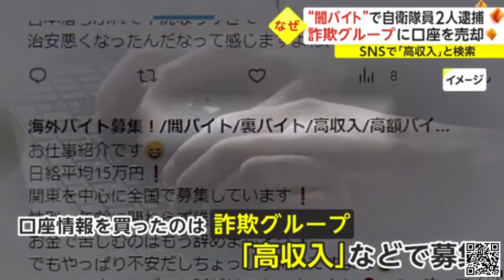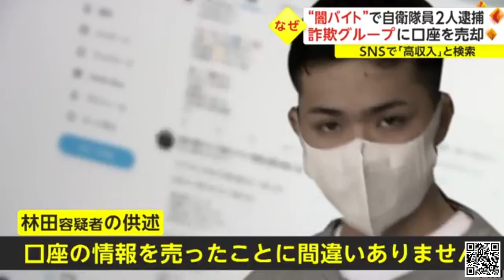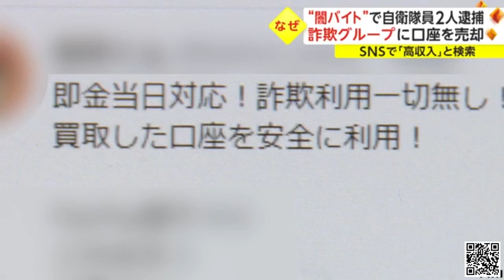“闇バイト”で自衛隊員2人逮捕 詐欺グループに口座を売却 SNSで「高収入」と検索 | ホットニュース。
最新情報:
一瞬、カメラを見て視線を落としたのは、陸上自衛隊・大宮駐屯地所属の林田武紘容疑者(22)。

自分名義で作った銀行口座の情報を、他人に売り渡した疑いで逮捕された。

口座情報を買ったのは詐欺グループで、「高収入」などの言葉で募集していた。

事件が明らかになったきっかけは、2022年8月に起きた詐欺事件。

被害に遭ったのは、80代の女性。

詐欺グループは、女性からキャッシュカードをだまし取り、女性の口座から100万円を別の口座に送金。

その送金先に使われたのが、林田容疑者名義の口座だった。

調べに対し、林田容疑者は「口座の情報を売ったことに間違いありません」と供述し、容疑を認めているという。

林田容疑者は、口座から金を引き出す際に必要なIDとパスワードを売り、およそ2万円の報酬を受け取っていた。

またこの事件とは別に、同じ容疑でもう1人、陸上自衛隊員が逮捕されている。

逮捕されたのは、習志野駐屯地所属の元木悠太容疑者(23)。

自分名義のキャッシュカードを、他人に譲り渡した疑いが持たれている。

同じ容疑で逮捕された2人。
ともに陸上自衛隊員ながら、これまでに関わりはなく、共犯関係でもないという。

ではなぜ、2人は同様の行為に及んだのだろうか。

林田容疑者は動機について、「お金がほしくてやった。SNSで『高収入』とか検索して口座を売った」と話しているという。

高収入をうたって募集されている、いわゆる“闇バイト”。

ネット検索すると、中には“裏仕事”、“闇バイト”などと書いてある投稿もある。
「詐欺利用一切なし」、「安全に利用」などの書き込みも見られた。

しかし、正当な理由がなく口座を譲り渡すのは違法行為。

警察は、2人が複数の口座を開いていることから、余罪があるとみて調べを進めている。